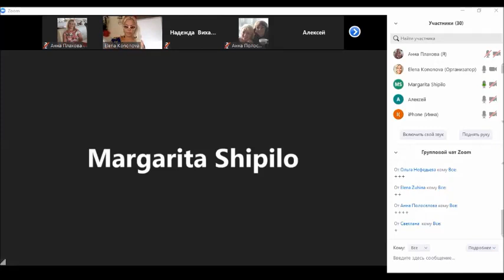Что меня зацепило в GL